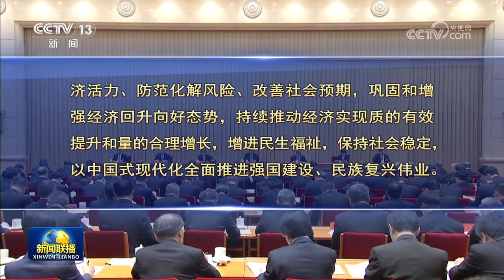中央经济工作会议在北京举行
中央经济工作会议12月11日至12日在北京举行。中共中央总书记、国家主席、中央军委主席习近平出席会议并发表重要讲话。中共中央政治局常委李强、赵乐际、王沪宁、蔡奇、丁薛祥、李希出席会议。

习近平在重要讲话中全面总结2023年经济工作，深刻分析当前经济形势，系统部署2024年经济工作。李强作总结讲话，对贯彻落实习近平总书记重要讲话精神、做好明年经济工作提出要求。

会议认为，今年是全面贯彻党的二十大精神的开局之年，是三年新冠疫情防控转段后经济恢复发展的一年。以习近平同志为核心的党中央团结带领全党全国各族人民，顶住外部压力、克服内部困难，全面深化改革开放，加大宏观调控力度，着力扩大内需、优化结构、提振信心、防范化解风险，我国经济回升向好，高质量发展扎实推进。现代化产业体系建设取得重要进展，科技创新实现新的突破，改革开放向纵深推进，安全发展基础巩固夯实，民生保障有力有效，全面建设社会主义现代化国家迈出坚实步伐。